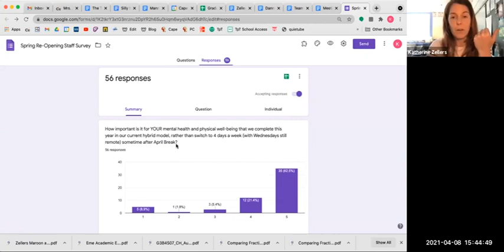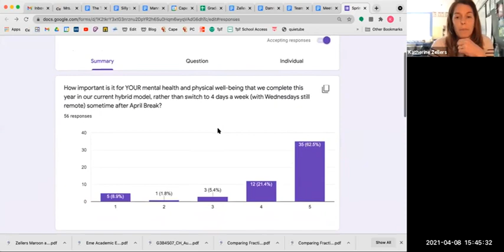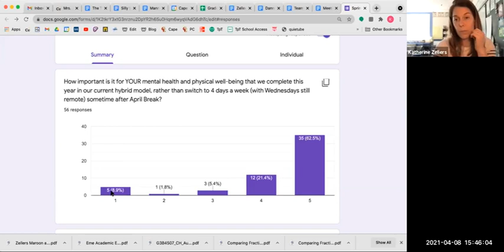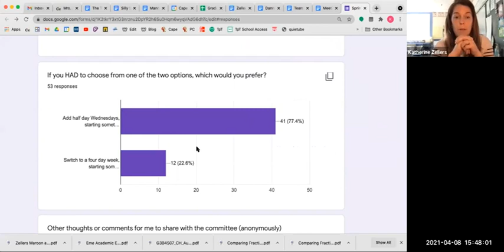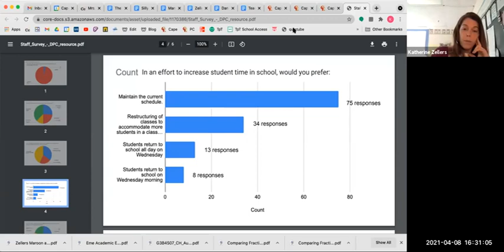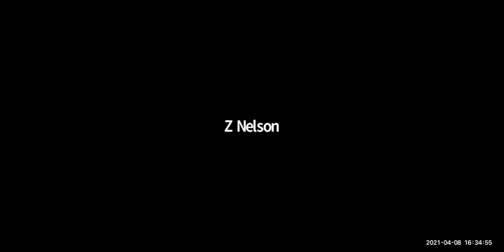School District Planning Committee 04/08/2021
Cape Elizabeth School District Planning Committee
Thursday, April 8, 2021
3:00 p.m.